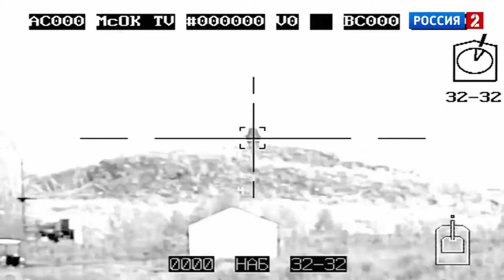Tanques Russos Para o Brasil: Uma Péssima Ideia?